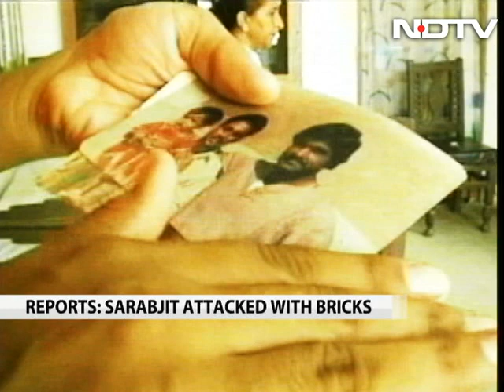Sarabjit Singh still in coma, no surgery till condition stabilises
Sarabjit Singh, an Indian man who is on death row in Pakistan, continues to be in coma in a hospital in Lahore after he was attacked by two fellow prisoners with bricks and a knife at the Kot Lakhpat Jail in the city. Doctors attending to him at Lahore's Jinnah Hospital have informed Indian officials that he is on ventilator and is receiving intravenous drip.